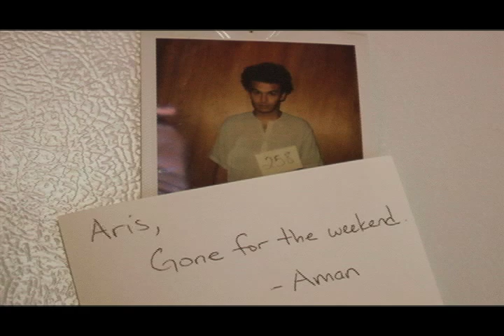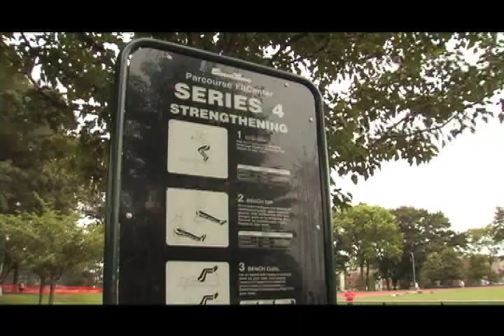Aris and the Art of Parkour Bhangra-Fu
Martial Arts, Parkour, and a side of Bhangra-Fu!

Physically told through a mix of Parkour (French style free-running), and Hong Kong-style choreography, combined with the sounds of Greek, Arabic, and Indian music, Aris and the Art of Parkour Bhangra-Fu is unlike anything you've ever seen...or heard.

A throwback to the hay-day of Hong Kong action cinema mixed with real gritty 21st Century independent filmmaking, the film was shot entirely on location in Astoria, Queens.

The musical score was composed by Richard Khuzami and Dahdoo Productions with musicians stemming from around the globe, featuring Dimitrios Hatzisavas, Rachid Halilal, Maurice Chedid, Rameses, and John Anastasopoulos.